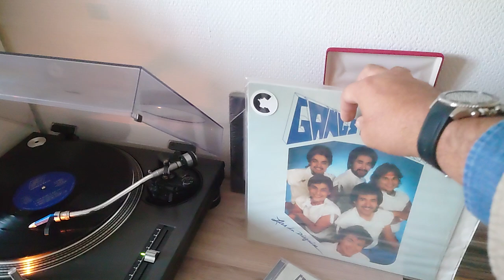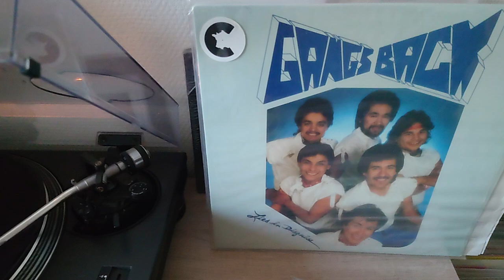Gang's Back / Don't Use My Heart / 1985 AKO